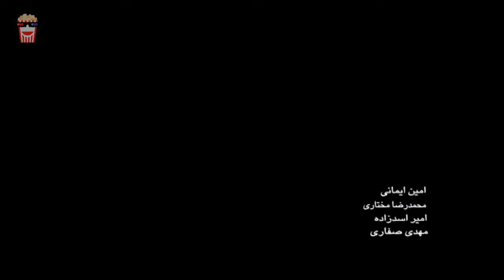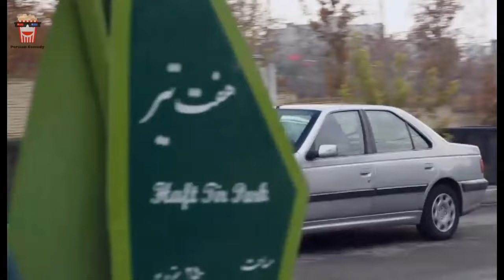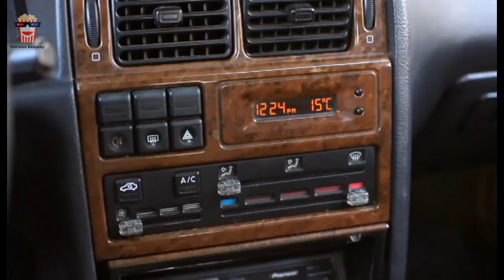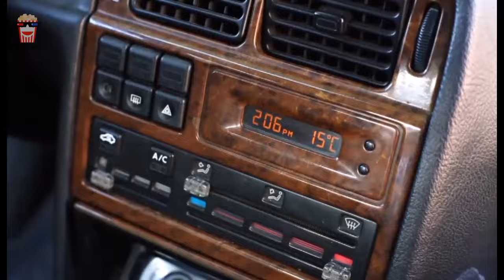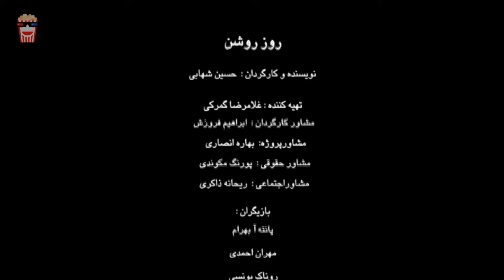🍿Iranian Movie Rooze Roshan | فیلم سینمایی ایرانی روز روشن🍿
🍿 Iranian Movie Rooze Roshan | فیلم سینمایی ایرانی روز روشن | علیرضا استادی و مهران احمدی

💥خلاصه داستان👇
روشن یک دختر جوان ومعلم مهد کودک است که در شش ساعت با قیمانده به آخرین جلسه دادگاه پدر یکی از دانش آموزان خود (که به احتمال زیاد به قصاص محکوم می شود) سعی دارد عده ای از همکاران شغلی او را که شاهد صحنه درگیری قتل بوده اند، بعنوان شاهد به آخرین دادگاه او بیاورد...

💥لیست بازیگران 👇
علیرضا استادی, مهران احمدی, پانته آ بهرام‎, امیر رضا دلاوری, فرخنده فرمانی زاده